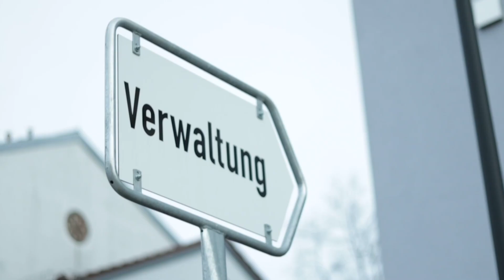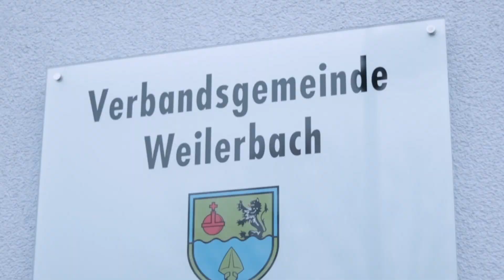W!News Monatsbericht im Februar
Im Monat Februar berichtet Michael Fischer die 🤡 "Närrischen News"  von allen Faschingsveranstaltungen aus der gesamten Verbandsgemeinde

So 10.02 🤸 Kinderfasching in Rodenbach um 14:11 Uhr
So 17.02 ️🎊 Kinderfaschingsparty in Weilerbach um 14:11 Uhr
Fr 22.02 🥂 Kappensitzung in Reichenbach-Steegen um 19:11 Uhr
Sa 23.02 🎇 ESP-Fastnacht in Erzenhausen um 20:11 Uhr
So 24.02 🤡 Kinderfasching in Reichenbach-Steegen um 14:11 Uhr
So 24.02 ️🎈 Inklusive Faschingsfeier in Weilerbach um 14:11 Uhr
So 03.03 🤸 Kinderfasching in Fockenberg-Limbach um 14:11 Uhr
So 03.03 ️🎉 Kinderfasching in Mackenbach um 14:11 Uhr
So 03.03 🚂 Modelbahnausstellung in Eulenbis ab 11:00  Uhr
Mo 04.03 ️🎊 Kinderfasching in Erzenhausen um 14:11 Uhr